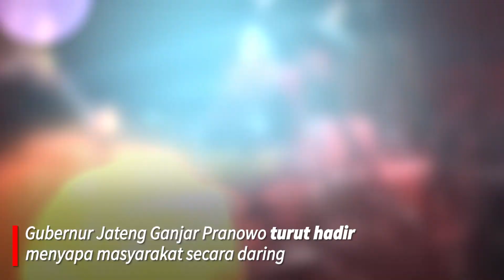Rapsodia Nusantara World Peace Orchestra Ramaikan HUT ke-72 Jateng